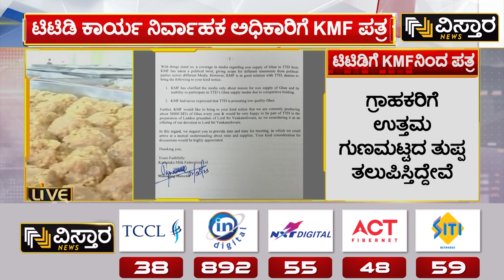ಟಿಟಿಡಿಗೆ ನಾವು ತುಪ್ಪ ಕೊಡಲು ಉತ್ಸುಕರಾಗಿದ್ದೇವೆ | KMF agrees to supply nandini ghee to Tirupati Temple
ತಿರುಪತಿ ಲಡ್ಡು ತಯಾರಿಕೆಗೆ ತುಪ್ಪ ಪೂರೈಕೆ ಮಾಡಲು ನಾವು ಉತ್ಸುಕರಾಗಿದ್ದೇವೆ ಎಂದು ಕೆಎಂಎಫ್‌ ಟಿಟಿಡಿಗೆ ಪತ್ರ ಬರೆದಿದೆ.

ಟಿಟಿಡಿಗೆ ನಾವು ತುಪ್ಪ ಕೊಡಲು ಉತ್ಸುಕರಾಗಿದ್ದೇವೆ | KMF agrees to supply nandini ghee to Tirupati Temple | Vistara News